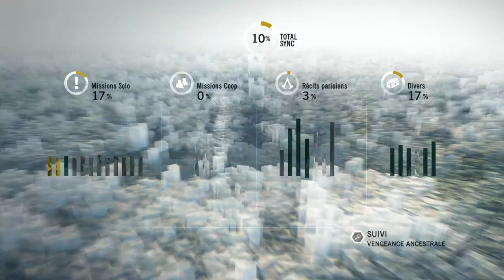Assassin's Creed Unity : Enquête du mystère des corps numérotés 1080P Jach